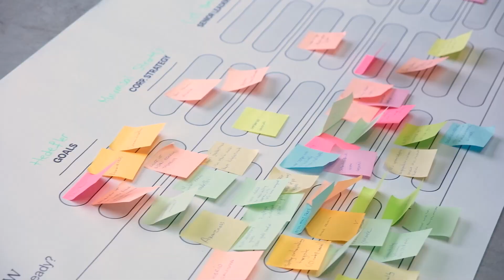Ace of Space ve Koleksiyon Sürdürülebilirlik Atölyesi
Son zamanlarda Koleksiyon'un Tekirdağ ve Tarabya kampüslerinde, Dubai merkezli reklam ajansımız, yerel işbirlikçi ajanslarımız ve yönetim ekibimiz ile bir araya geldik. Toplantının merkezi odak noktası, çevre dostu ve döngüsel yaklaşımlarımıza dayanan sürdürülebilirlikti.

Ace of Space ekibi, çevresel farkındalık ve küresel sürdürülebilirlik yaklaşımlarının kurumsal manzarayı nasıl yeniden şekillendirebileceği ve önemli bir güç haline gelebileceği konusunda kapsamlı bir sunum yaptı.

Oturumlar, geri dönüşüm, geri kazanım ve çevre dostu kaynakların sürdürülebilir kullanımı üzerine gelecekteki planlarımıza odaklanırken, sorumluluklarımızı ve gelecekteki hedeflerimizi verimli bir beyin fırtınası ve interaktif bir atölye çalışması ile yeniden şekillendirdik.

Bu sadece bir iş değil; daha yeşil ve daha sürdürülebilir bir geleceğe olan ortak bir bağlılıktır. 🌍